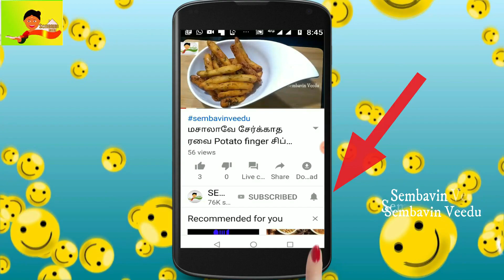இந்த இரண்டு பொருள் போதும் சுவையான சத்தான காலை உணவு ரெடி|sembavinveedu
இந்த வீடியோ giveaway வீடியோ எல்லாரும் நிச்சயமா கலந்துக்குவீங்கன்னு நினைக்கறேன் . ஆல் தி பெஸ்ட்
MORE INFORMATION ABOUT OUR CHANNEL
Thank you Friends
Yours Kavitha